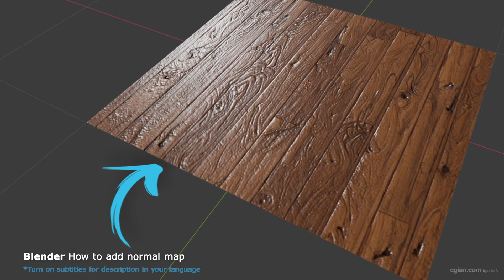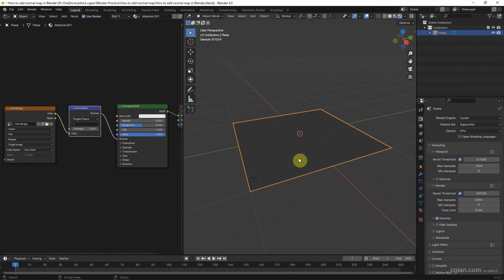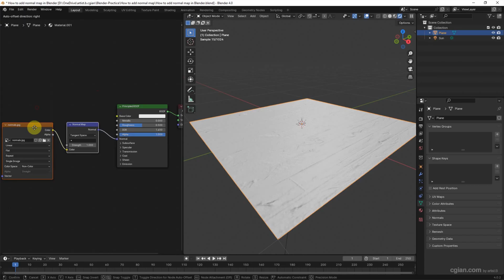How to add Normal Map in Blender 4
Tutorial video shows how to add normal map in Blender. In Blender, we can add image texture as normal map to make the depth looking on material texture. In this tutorial, we will go through how to apply normal map into material of a mesh. If the normal map looks weird in material preview, w can try color space for using normal map is non-color. Steps for adding normal map are easy to follow for Blender beginners. I hope this helps.

Timestamp
0:00 Intro - Blender Normal Map
0:14 Add 3D object
0:27 Add Material
0:48 Add Image Texture Node and Normal Map Node
1:18 Change color space to Non-color
1:25 Switch Renderer to Cycles
1:41 Add Light for render
2:05 Adjust the strength to normal
2:15 Add Color Texture